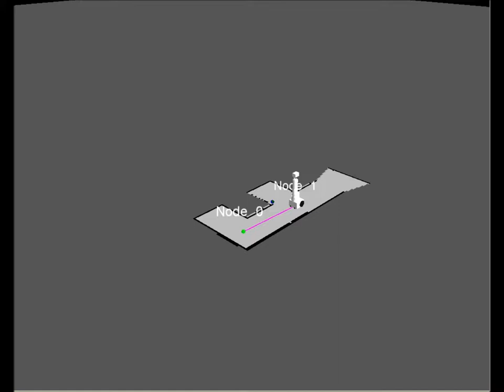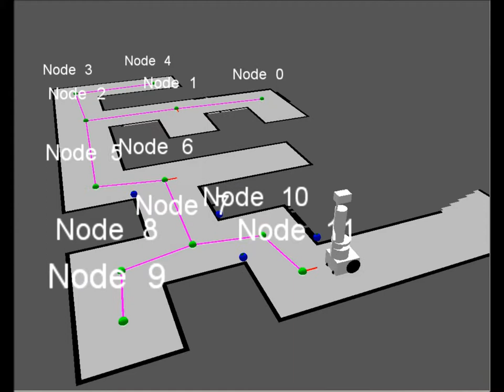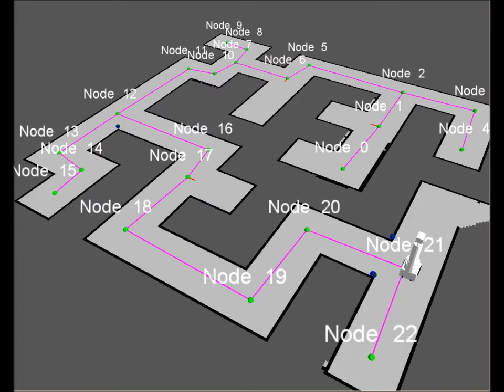Embedded Motion Control - New Pico Simulator - Maze Solver - Group 1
Pico robot solving maze challenge in Gazebo (new simulator) using a Dept First Search Algorithm - Embedded Motion Control TUe - Group 1